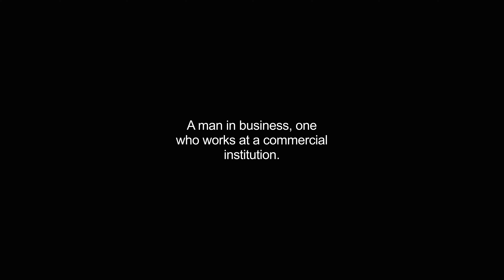businessman video Dictionary meaning and pronunciation